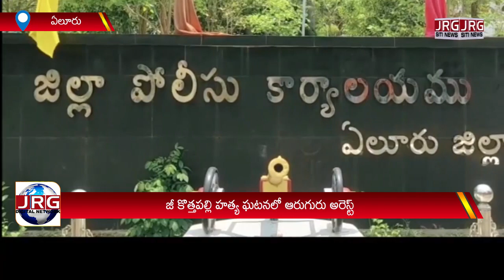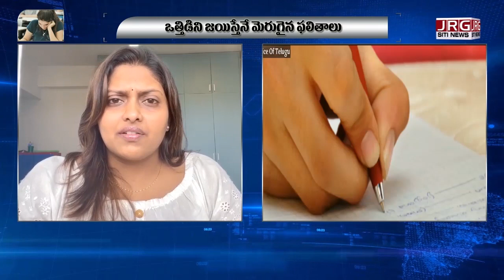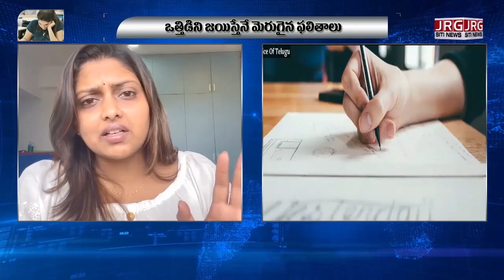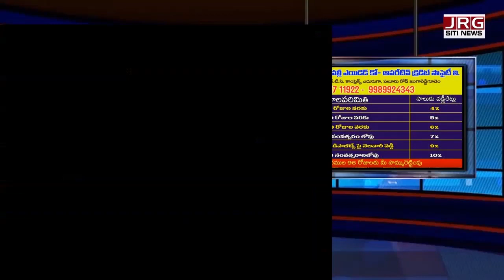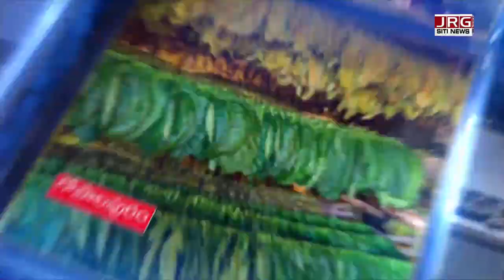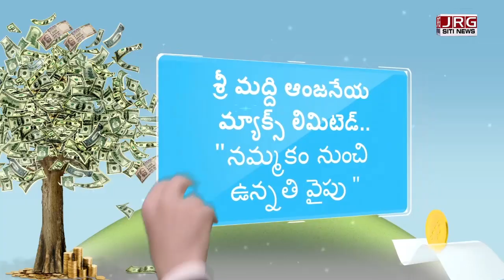SITI NEWS 04 05 2022